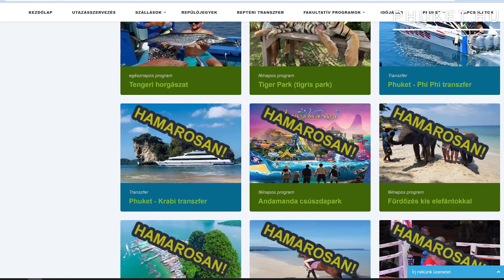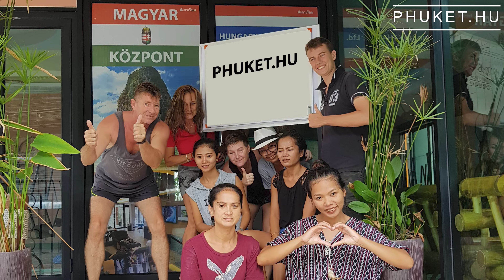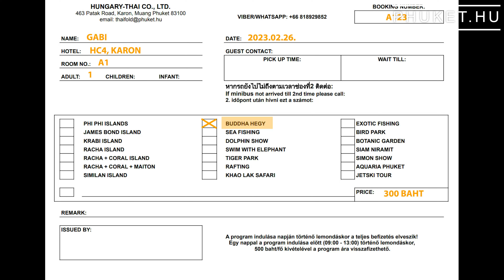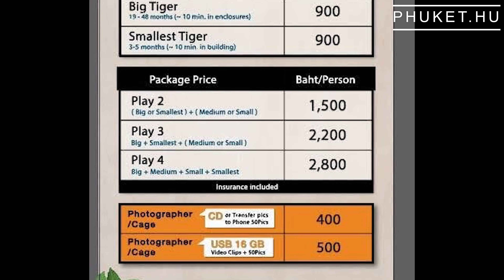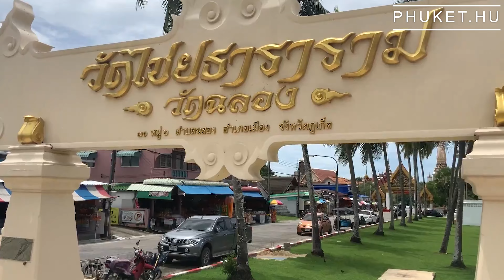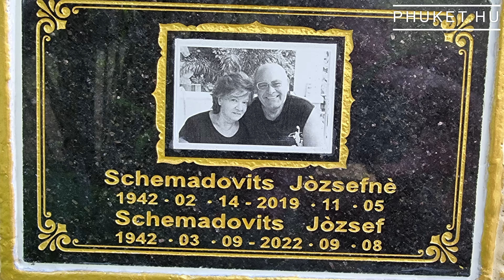Thaiföld Phuket fakultatív programok: Tigris park, Big Buddha szobor és chalongi buddhista templomok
Tigrisek, makákók, óriás Buddha szobor és templomok Phuketen. Nyilvános lett az egyik olyan részletes program film, ami mostanáig csak a Thaiföldi Magyar Központban volt bemutatva.